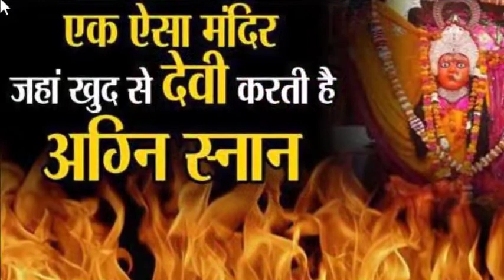एक ऐसा मंदिर जहां खुद से देवी करती है अग्नि स्नान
हमारे भारत देश में ऐसे बहुत से मंदिर स्थापित है, जो अपने आप में ही बहुत प्राचीन और विख्यात है। इन मंदिरों की लोकप्रियता इतनी होती है कि दूर-दराज के लोग तो आते ही हैं, बल्कि विदेशों से भी लोग भगवान के दर्शनों के लिए आते हैं। ऐसे में आज हम आपको एक ऐसे मंदिर के बारे में बताने जा रहे हैं, जो बहुत ही पुराना व जिसकी कहानी बड़ी ही दिलचस्प है।

ये मंदिर राजस्थान की ईडाणा माता मंदिर के नाम से जाना जाता है। यहां पर मां के चमत्कारिक दरबार की महिमा बहुत ही निराली है, जिसे देखने दूर-दूर से लोग यहां आते हैं। वैसे तो आपने बहुत सारे चमत्कारिक स्थलों के बारें में सुना होगा, लेकिन इसकी दास्तां बिल्कुल ही अलग और चौंकाने वाली है। ये स्थान उदयपुर शहर से 60 कि.मी. दूर अरावली की पहाड़ियों के बीच बसा हुआ है। मां का ये दरबार बिल्कुल खुले एक चौक में स्थित है। आपको बता दें इस मंदिर का नाम ईडाणा उदयपुर मेवल की महारानी के नाम से प्रसिद्ध हुआ।

इस मंदिर में भक्तों की खास आस्था है, क्योंकि यहां मान्यता है कि लकवा से ग्रसित रोगी यहां मां के दरबार में आकर ठीक हो जाते हैं। इस मंदिर की हैरान करने वाली बात है ये है कि यहां स्थित देवी मां की प्रतिमा से हर महीने में दो से तीन बार अग्नि प्रजवल्लित होती है। इस अग्नि स्नान से मां की सम्पूर्ण चढ़ाई गयी चुनरियां, धागे भस्म हो जाते हैं और इसे देखने के लिए मां के दरबार में भक्तों का मेला लगा रहता है। लेकिन अगर बात करें इस अग्नि की तो आज तक कोई भी इस बात का पता नहीं लगा पाया कि ये अग्नि कैसे जलती है।

ईडाणा माता मंदिर में अग्नि स्नान का पता लगते ही आसपास के गांवों से बड़ी संख्या में श्रद्धालुओं की भीड़ लग जाती है। मंदिर के पुजारी के अनुसार ईडाणा माता पर अधिक भार होने पर माता स्वयं ज्वालादेवी का रूप धारण कर लेती हैं। ये अग्नि धीरे-धीरे विकराल रूप धारण करती है और इसकी लपटें 10 से 20 फीट तक पहुंच जाती है। लेकिन इस अग्नि के पीछे खास बात ये भी है कि आज तक श्रृंगार के अलावा किसी अन्य चीज को कोई आंच तक नहीं आती। भक्त इसे देवी का अग्नि स्नान कहते हैं और इसी अग्नि स्नान के कारण यहां मां का मंदिर नहीं बन पाया। ऐसा मान्यता है कि जो भी भक्त इस अग्नि के दर्शन करता है, उसकी हर इच्छा पूरी होती है। यहां भक्त अपनी इच्छा पूर्ण होने पर त्रिशूल चढ़ाने आते है और साथ ही जिन लोगों के संतान नहीं होती वो दम्पत्ति यहां झुला चढ़ाने आते हैं। खासकर इस मंदिर के प्रति लोगों का विश्वास है कि लकवा से ग्रसित रोगी मां के दरबार में आकर स्वस्थ हो जाते हैं।